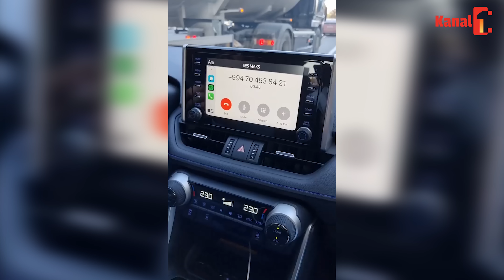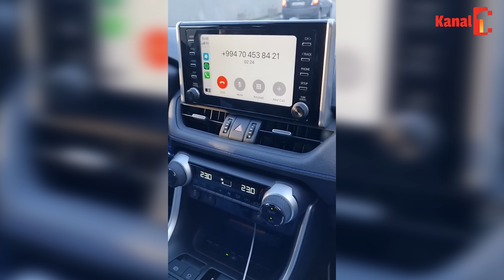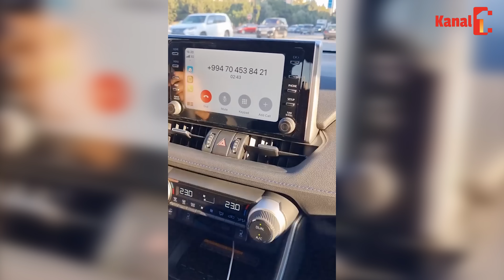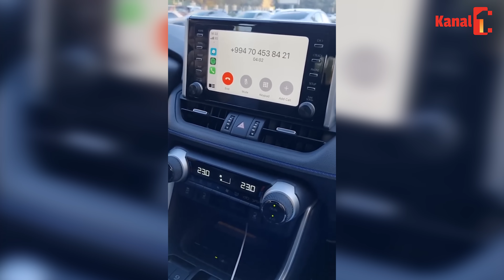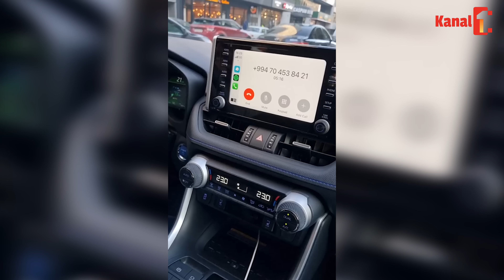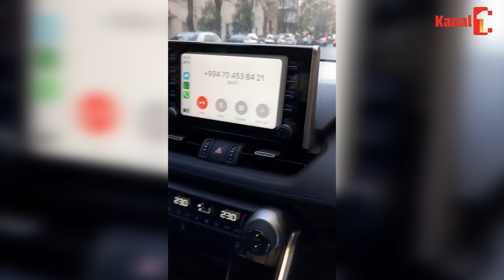Kapital Bank adından zəng edən saxtakar belə ifşa oldu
Daş qayaya rast gəlir. Kapital Bank adından zəng edən kiber cinayətkarlarınifşası.Adamlar saxta nömrədən Spoofing ilə zəng edir. Kapital Bank adından spoofing ilə mesaj göndərir. Əsas məqsəd BirBank-a girmək üçün köhnə dediyi parolu ələ keçirməkdir. Amma gedişatda fərqli şeylər peyda olur 😃 Sona qədər izləyin. Bu yeni növ kiber hücumdur. Dostlarınıza, xüsusən valideynlərinizə bunu göndərin. Bu arada qeyd edim ki, sonra yenidən zəng etdilər və söyüşlü dava başladı.

müharibə müharibə 12 may operativ qerargah 12 may karantin qaydalari 13 may operativ qerargah 13 may karantin qaydalari may xeberleri ramazan bayrami karantin ramazan bayrami rayonlara gediş gəliş sərtləşdirilmiş xüsusi karantin sms icazə novruz bayramı operativ qerergah yeni qerar 2022 ictimai nəqliyyat işləmiyəcək operativ qərərgah son xəbərlər metro ne vaxt acilir mart karantin 190 manat may 2022 sertlesdirilmis karantin rejimi mart mektebler yeniden baglanir sms icaze yeniden xususi karantin rejimi karantin rejimi 190 manat verilecek?